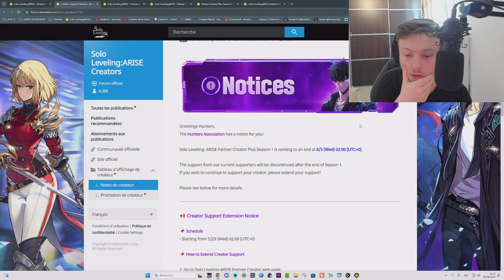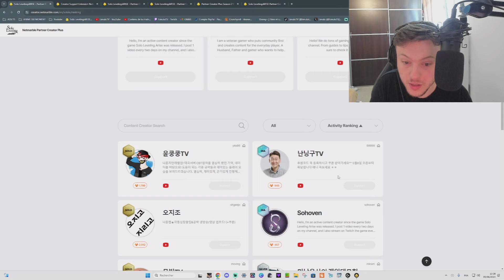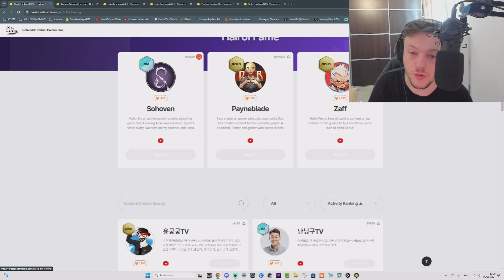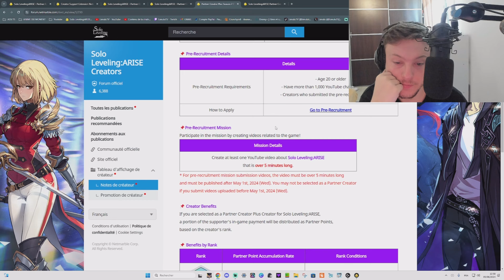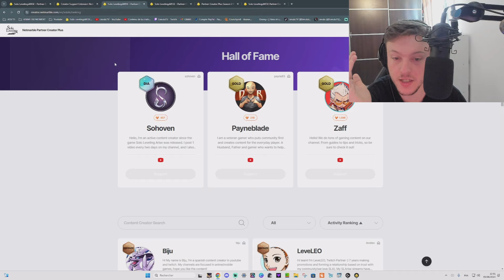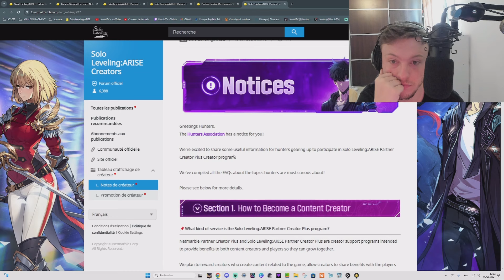Il faut qu'on parle... Solo Leveling Arise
Soutiens moi et obtiens des avantages sur le jeu Solo Leveling Arise en cliquant sur ce lien
Ceci est le lien pour support la chaine comme expliqué dans la vidéo concours!
Mon Code Créateur : 7625266

                          🔥 MES RESEAUX🔥

Titre : Il faut qu'on parle... Solo Leveling Arise